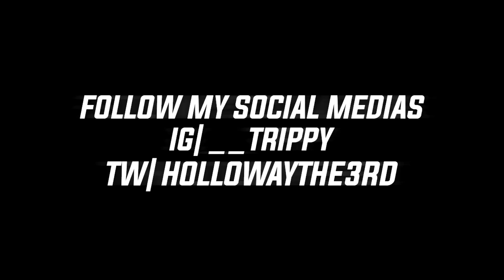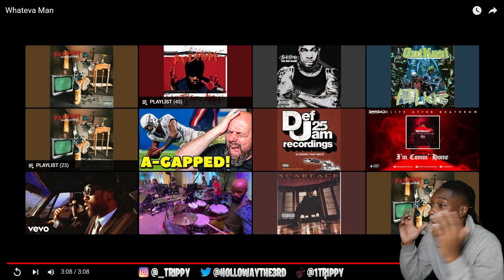MUDDY WATERS! Redman - Whateva Man REACTION | First Time Hearing!